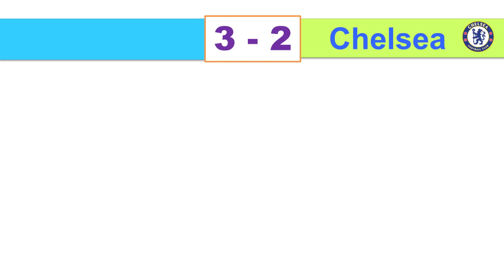WEST HAM - CHELSEA | KẾT QUẢ BÓNG ĐÁ NGOẠI HẠNG ANH VÒNG 15 NGÀY 04/12 MỚI NHẤT HÔM NAY